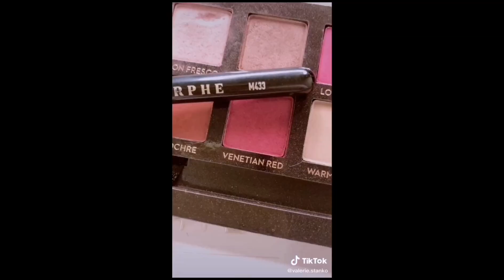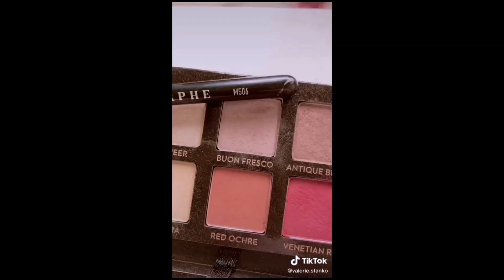ПРОБУЮ ПОВТОРИТЬ макияж С TIKTOK / smoky eyes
Приветы:)
Сегодня я пробую на себе простой но невероятно красивый макияж глаз с TikTok.
НО проблема в том, что я совершенно не умею краситься🙈.
Что же получится и смогу ли я показаться на улице в таком виде??!!!
Смотрите видео до конца🙈
Ссылка на маркер для бровей

Палетка теней   Vivienne Sabo Paris
Коричневые тени DIVAGE VELVET
Тональный крем Vivienne Sabo Cabaret Premiere
Консиллер Maybelline Fit Me светло-бежевый
Румяна ESSENCE the blush 40 Beloved
❤️❤️❤️Спасибо, что вы здесь❤️❤️❤️❤️
Всем прекрасного дня
Хохохо Anastasia

Helloooo :)
Today I will try simple but extremely beautiful tik tok make up. 🙈
But the problem is that I Can not DO my make up.
Am I going to show up with such make up??? !!!
Watch the video up to the end🙈

Eyeshadow palette Vivienne Sabo Paris
Dark Brown yeshadow DIVAGE VELVET
Foundation Vivienne Sabo Cabaret Premiere
Concealer Maybelline Fit me light biege
Blush ESSENCE 40 Beloved

Xoxoxo Anastasia